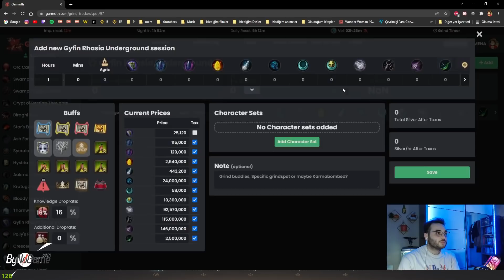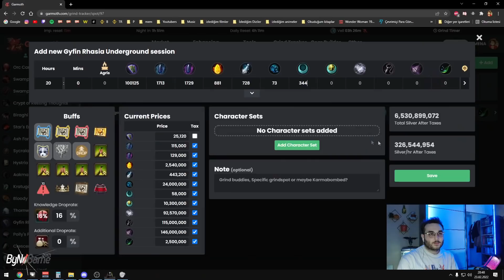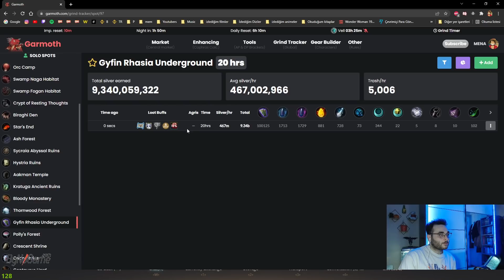BDO 20 Hours Grind Challenge • Gyfin • 300 AP+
Black Desert Online Mena Official Server

For My Addons/combos check my commands= !addon !pvecombo

Lightstone
Artifact
offhand
Labreska
snowboard
aplaca mount
winter region
wukong
calpheon
lost ark
new world
Sycrakea
free
Karlstein
reboot
rework
Corsair
gunner
Pirate
Heidel Ball
dungeon
atoraxxion
buff
nerf
global lab
Dream chest
Sage Awakening
61 Level
62 Level
63 Level
64 Level
new olivia
pvp
pve
sage
3 crit
150 hp
cup of arid moonlight
heart of the dried forest
breath of freed silvia
specter's energy
castle ruins
bloody monastery
glish swamp
southern cienaga
northern plain
biraghi den
orc camp
waking river
waking moon
sacret cup of dried moonlight
black revenant energy
node war
siege war
300 ap 410 dp area zone
quturan's ashen leaf
quturan's black leaf
right lung
left lung
mass pure of magic
spectre's gaze
ash forest
end game
final build
elvia
hadum
pen capotia
pen ominous ring
arsha
elion
damage reduction
evasion
accuracy
new necklace
hadum server
season rewards
pen deboraka
Deboreka
nova succession
nova awakening
j Hammer
pen black star
Black Star
cron
J's Hammer of loyalty
new class
new character
new season
nova
fs
energy
new night vendor
new patrigo
calpheon
valencia
mediah
siege war
Pen Black Distortion Earring
Pen Dawn Earring
Pen Ogre
Pen Tungrad Belt
Pen Eye Of The Ruins Ring
Pen Ring Of Crescent Guardian
Pen Tungrad Ring
Pen Attempts
Pen Roulette
Pen Ominous Ring
Pen Layten
Pen Tungrad
Pen Deboreka
Pen Sicil
Pen narc
pen red coral
pen manos
pen basilisk
pen valtarra
pen orkinrad
pen turo
pen black star
t10
t9
turo grind
tunkuta grind
grind challenge
embers of despair
flame of despair
turo
270 ap
o'dyllita
dead god's armor
fallen god's armor
100x despair
100x flame
new zone
turo's belt
O'draxxia
turo heart
thick turo blood
part of 2 recommended
Fallen God's Armor
Dead God's Armor
Pri  Fallen God's Armor
pri Dead God's Armor
duo Dead God's Armor
duo Fallen God's Armor
tri fallen god's armor
silent
wailing
distorted
desperate
Tunkuta
Turo
Turo Belt
Embers Of Despair
Flame Of Despair
O'dyllita
new region
new content
t10
t10 horse
t10 pegasus
t10 ardunant
moments
manos earring
manos ring
manos necklace
manos belt
should buy or enhance?
bdo classesww